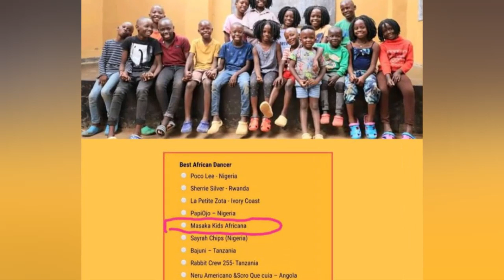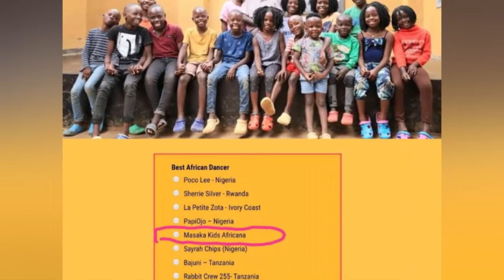OLUGAMBO. Masaka Kids baba nominatinze mu Awards za Afrima tubawagire.